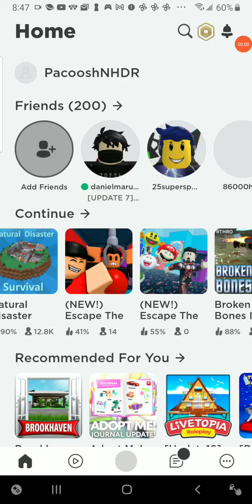Natural disaster survival #2.